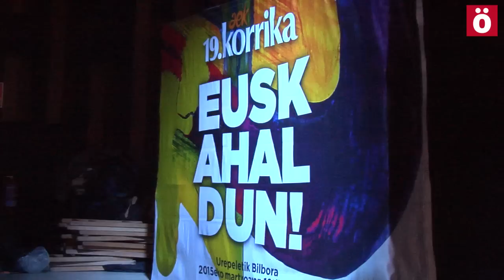Korrika 19. edizioaren aurkezpena Iruñean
Nafarroan aurkeztu dute Korrikaren 19.edizioa, euskalgintzako eragile eta AEKko ikasle eta irakaslez inguruturik.